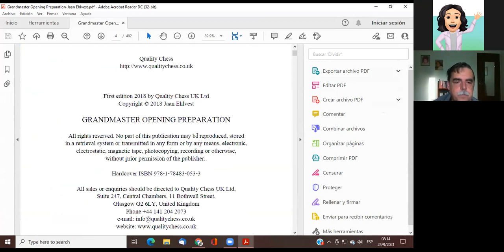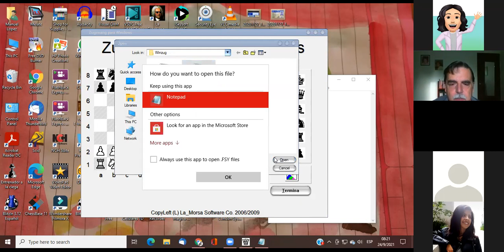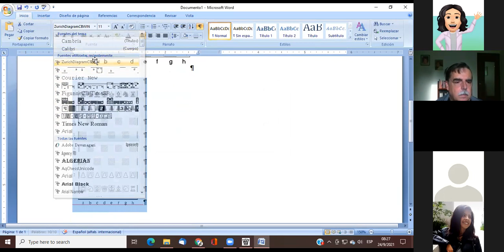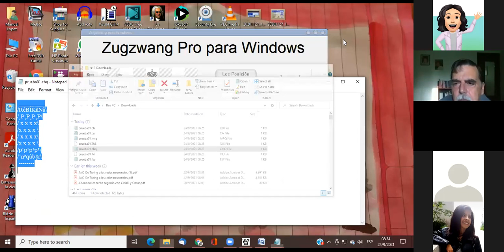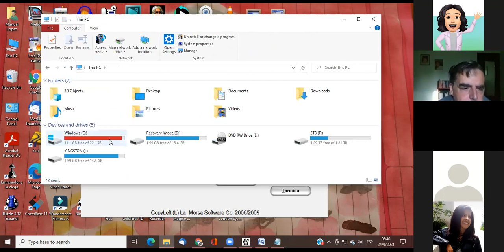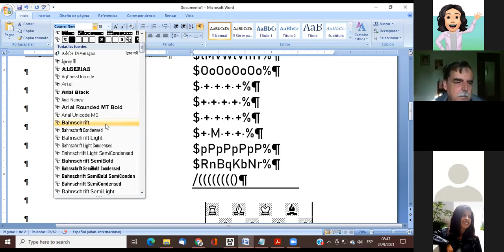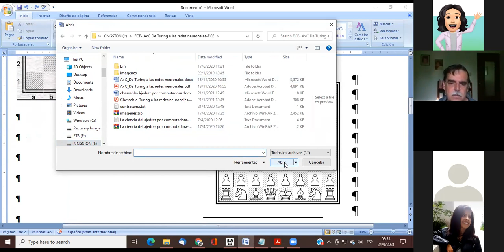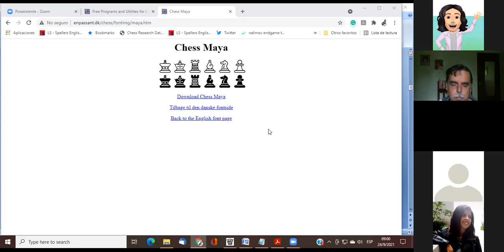Primera tarea_ programa que haga diagramas de ajedrez... 24 sep 2021